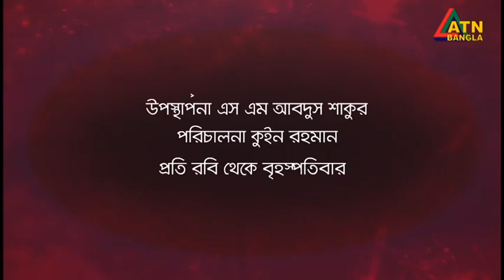ICC Men's T20 World Cup 2022 | T20 Extra | EP-03 | Javed Omar | Nazmul Topon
2022 ICC Men's T20 World Cup | special program "T20 Extra" (3) | 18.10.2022 |  Javed Omar | Nazmul Topon | SM Abdus Shakur | ATN Bangla